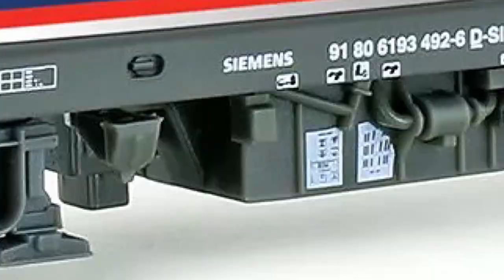Frank Buttig stellt vor: LS Models "Alpenpiercer" und Borgward Goliath von minicar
Frank Buttig bespricht ausführlich die hervorragenden H0 Modelle der Baureihe 193 Alpenpiercer von LS Models und die neuen H0 Automodelle von minicar, einer Marke von Auhagen.